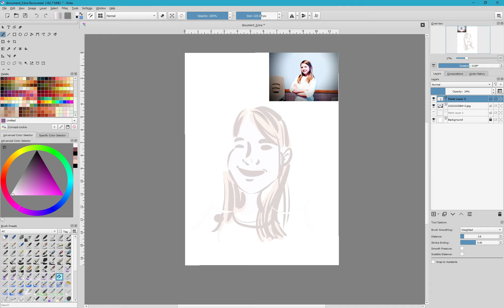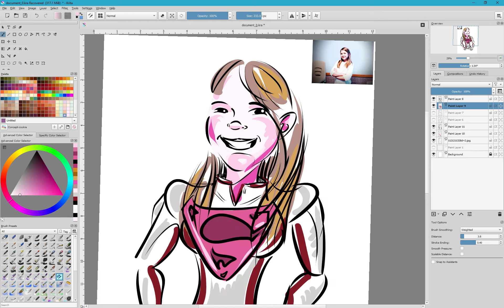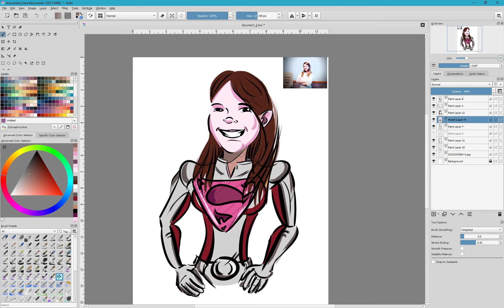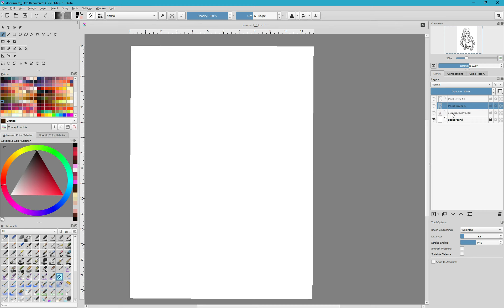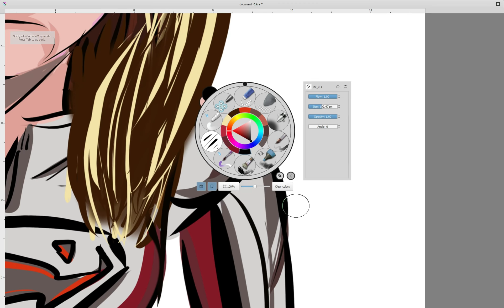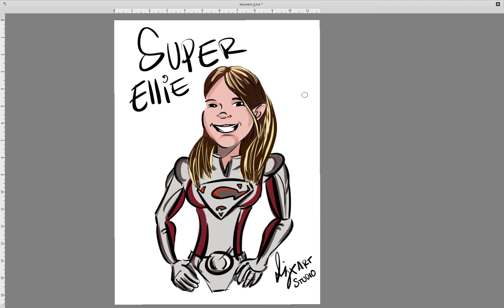Drawing a Caricature: Super-Ellie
I can draw you too! Just click the link, send a picture, tell me what you want and you're done!

Applications:
I am drawing on a Wacom Cintiq 24in HD Tuch